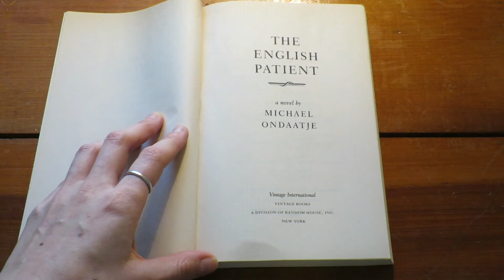Writerly States: Rebecca Chace on Risk (Part 2)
Rebecca Chace is the author of: Leaving Rock Harbor (novel): “Editor’s Choice” New York Times Book Review, finalist for the 2010 New England Book Award; Chautauqua Summer (memoir): New York Times Book Review “Notable Book“, “Editor's Choice"; Capture the Flag, (novel) Ms. Chace adapted for the screen with director Lisanne Skyler; the Showtime Tony Cox Screenwriting Award (Short Film), Nantucket Film Festival, 2010. She has written for the New York Times Magazine, New York Times Sunday Book Review, Huffington Post, NPR’s All Things Considered, The Common Magazine (online), The L.A. Review of Books and other publications. She is director of Creative Writing at Fairleigh Dickinson University and also teaches in their MFA Creative Writing Program. She is a 2014 recipient of a Grace Paley Fiction Fellowship at the Vermont Studio Center and a current writing fellow of the Wertheim Study at the New York Public Library.